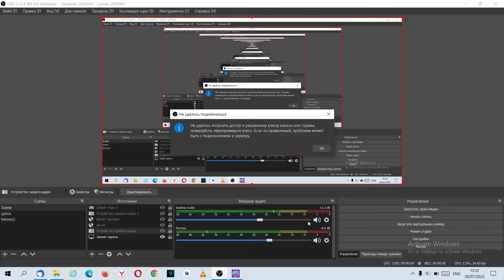Играю в Fall guys. Качество минус.